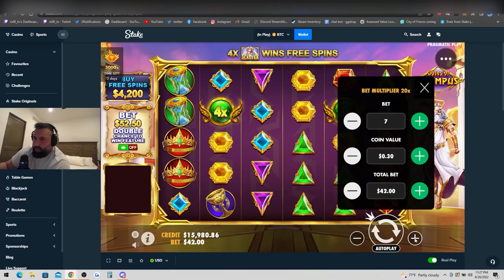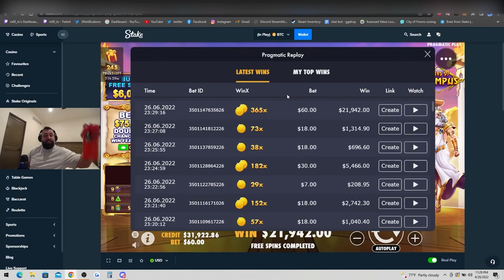When you KNOW you KNOW with ZUES! (Gates of Olympus)